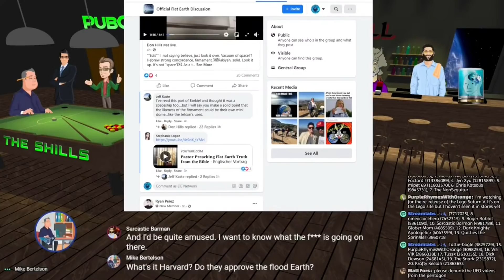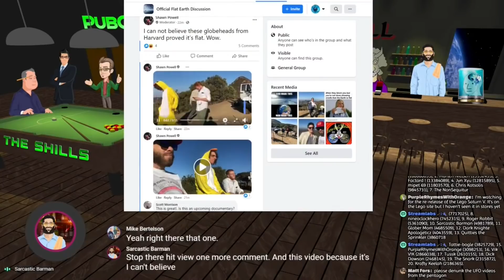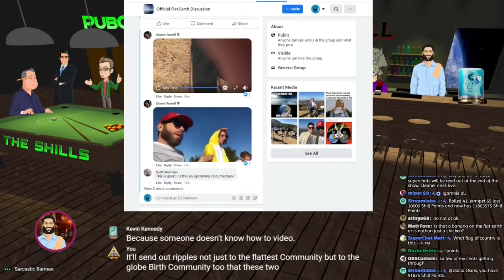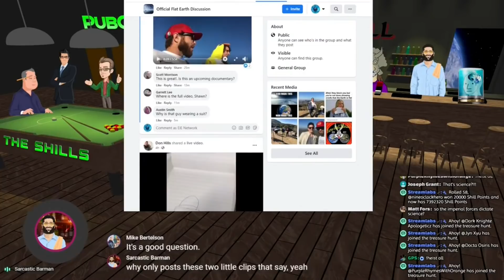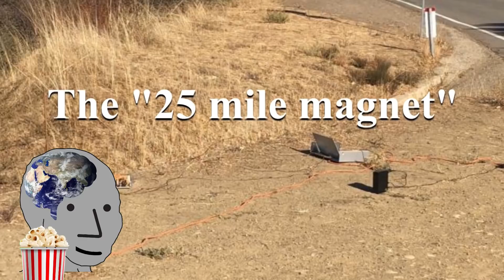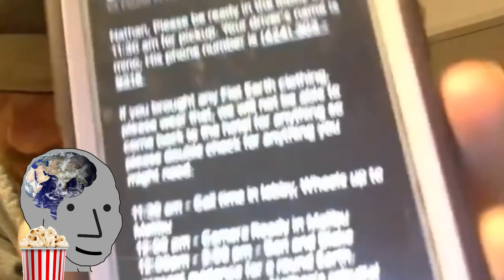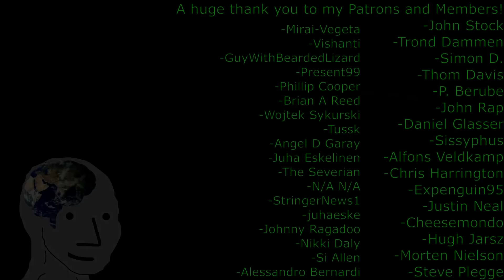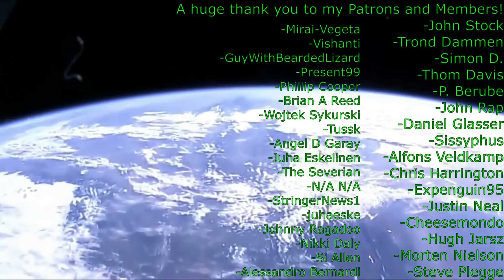Nathan Thompson Fooled By a Man In a Chicken Suit